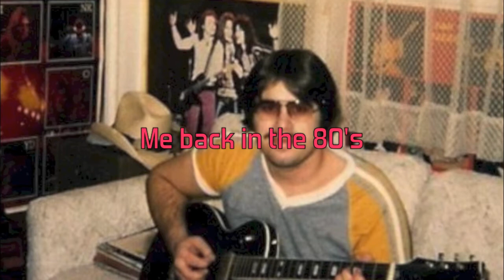The Hydra Snake-Progressive Metal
A Progressive Metal Song with Synth and Guitar and Bass ( I'm playing all instruments except the drums)
Drums by: Discrete Drums
Software used: Amplitube 3 & Riffworks Standard
Guitar used: Schecter Hellraiser
Synth: Novations Ultranova